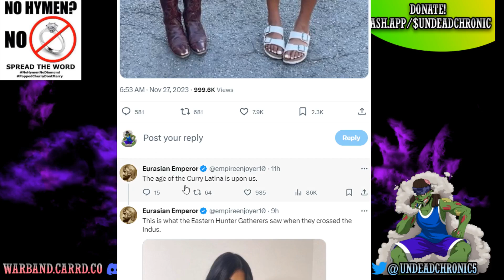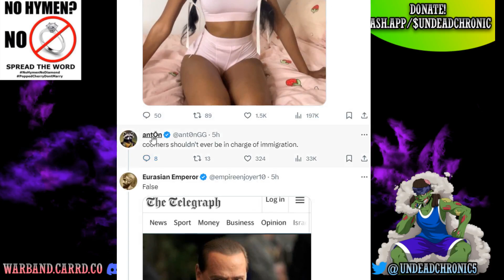Black Male Feminist SIMPS For White Single Mothers!